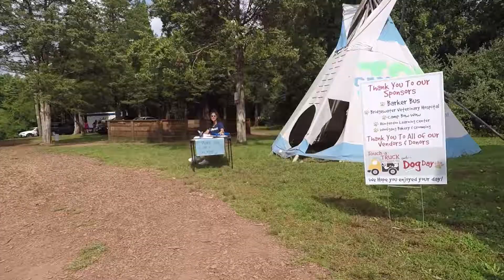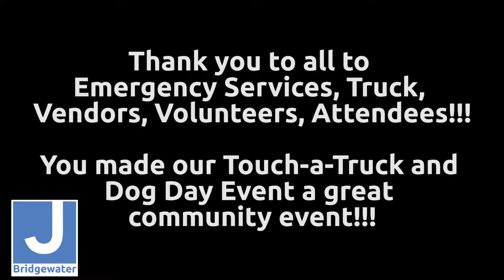Touch a Truck and Dog Day 2017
More than 800 people and pets attended our 2017 event.  Special Thank you to all the Emergency Services from Somerset and Hunterdon Counties in NJ, Green Knoll Fire Company and all those who came out and supported our Community.